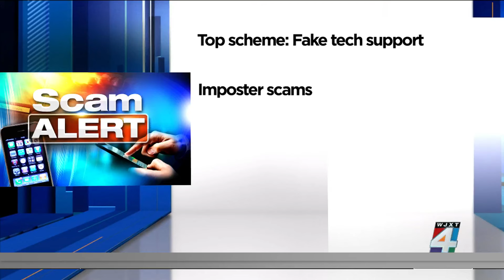BBB warns of scams for those buying vehicles online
Since 2020, the BBB has found that scammers not only list non-existent vehicles on real websites, but also use fake websites, target high-end buyers of rare classic cars and exploit vehicle history reports to steal money and information.